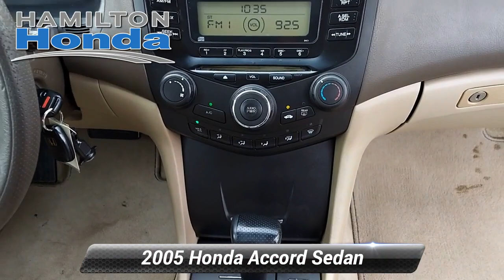Used 2005 Honda Accord Sedan LX, Hamilton Township, NJ 32294T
Hamilton Honda

Hamilton Honda is proud to offer this wonderful-looking 2005 Honda Accord in Black. This vehicle comes with the following features; Gray.This vehicle is a mechanic's special and is sold AS-IS. This vehicle is sold "AS IS"and dealer hereby expressly claims all warranties, either expressed or implied, including any implied warranties of merchant availability and fitness for a particular purchase. Any liability of dealer with respect to defects or malfunctions of this vehicle including, without limitation, those which pertain to performance or safety, (whether by way of "strict liability"based upon dealer's negligence, or otherwise), is expressly excluded and customer hereby assumes any such risks. Our AS-IS vehicle also receive LIFETIME Car Washes* as part of our Set For Life (tm) benefits. When buying "Mechanic's Special"vehicles, the customer will be supplied a copy of the Repair Order showing at a minimum what our Technicians have discovered to date.Clean CARFAX.LX 2.4 FWD 5-Speed Automatic with Overdrive 2.4L I4 DOHC i-VTEC 16VRecent Arrival! 24/34 City/Highway MPG

[RLVID:33796:d3ebec327acf1678:2422a0bb27c0f653:1]